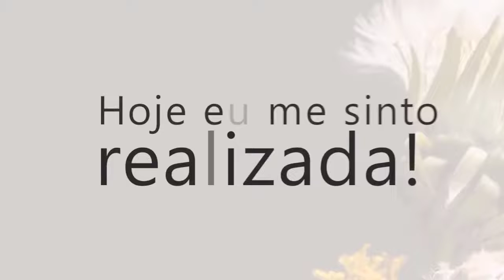Depoimento de Alunos Sistema Floral Vibracional Carla Vanzellotti